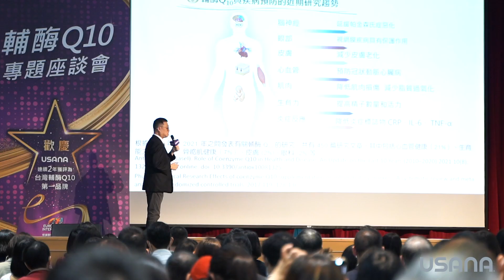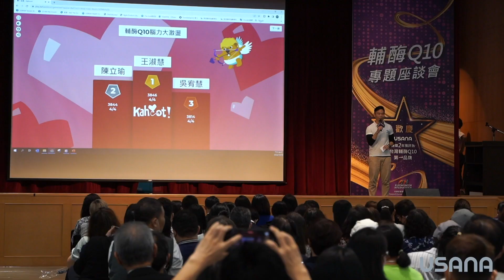2022 輔酶Q10專題座談會活動花絮| USANA Video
THE HEALTHIEST FAMILY ON EARTH™